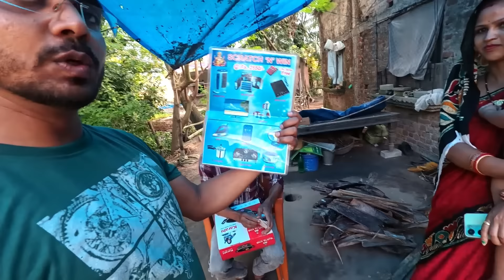ଘରକୁ ‌ଆସି‌ ଠକିନେଲେ ଟଙ୍କା 💸 || ବହୁତ ବଡ ଭୁଲ ହୋଇଗଲା😭 || Odia Vlog || Odia Vlog Susanjay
ଘରକୁ ‌ଆସି‌ ଠକିନେଲେ ଟଙ୍କା 💸 || ବହୁତ ବଡ ଭୁଲ ହୋଇଗଲା😭 || Odia Vlog || Odia Vlog Susanjay || Odia

Odia Vlog Susanjay
odia vlog susanjay